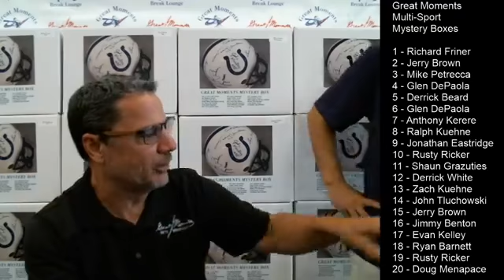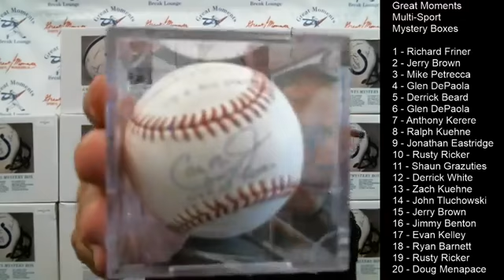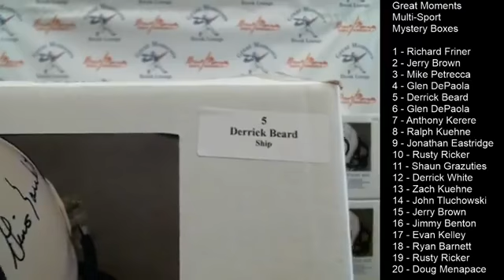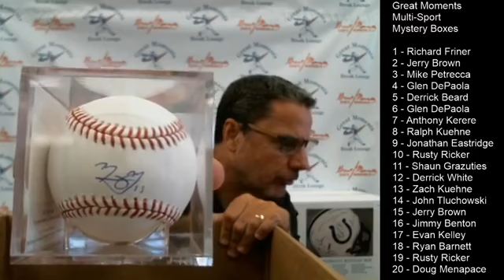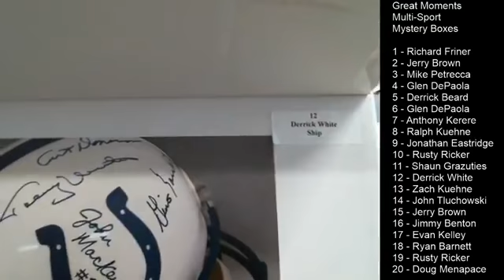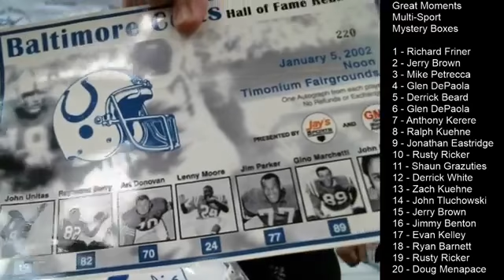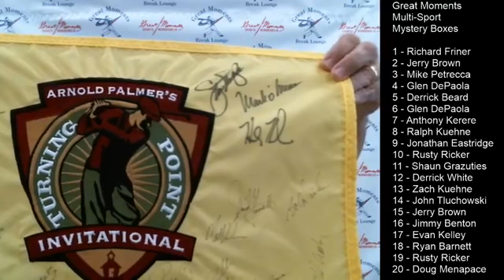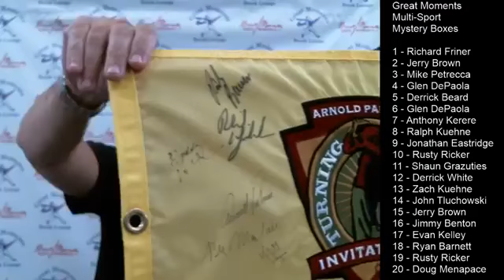Great Moments Multi-Sport Mystery Boxes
Great Moments Multi-Sport Mystery Boxes Opening. Featuring an autographed Colts helmet by the seven Colts Hall of Famers, a autographed Joe Montana helmet, and much more!